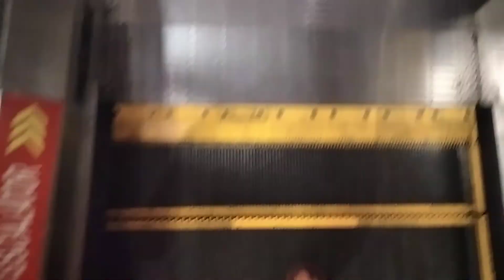Aeon Bukit Indah Mitsubishi escalator